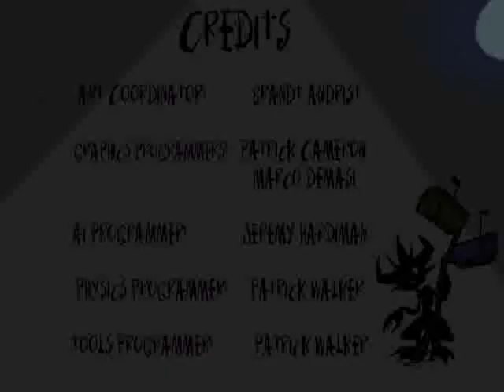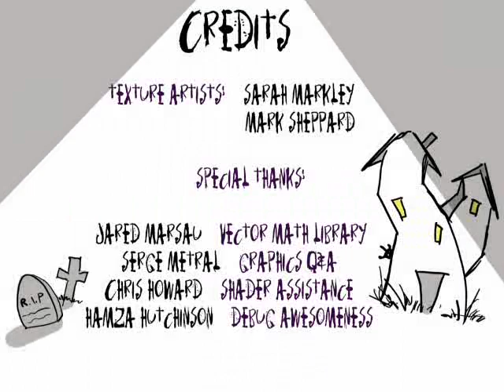DigiPen Phobia Beta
Team: PSYCHO SURFACE

Jesse Dunne - Producer
Sam Paul - Technical Director
Patrick Cameron - Graphics and Animation Developer
Patrick Walker - Gameplay and Tools Developer
Jeremy Hardiman - AI Developer
Marco DeMasi - Developer
Sarah Markley - Art Director, Concept Art, Textures
Brandt Andrist - Art Coordinator, Environment Models, Animation
Jessica Jenkins - Character Models, Rigs, Skins, Animations
Mark Sheppard - Environment Textures